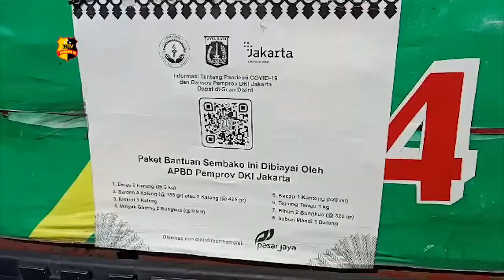KEMENSOS RI SALURKAN 5000 PAKET SEMBAKO DI MAJALENGKA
Penyaluran bantuan sosial berupa paket sembako kembali dilakukan melalui dinas sosial kabupaten majalengka bagi 5000 warga terdampak pandemi covid-19 di 26 kecamatan.

Penyaluran bansos sembako kemensos hadir ini difokuskan bagi masyarakat yang belum tersentuh bantuan apapun dari program pemerintah baik pusat provinsi maupun kabupaten.

Rencananya kemensos ri akan mengalokasikan 10.000 paket sembako bagi warga jawa barat yang terdampak pandemi covid-19.

Pendistribusian 5000 paket sembako yang dilakukan ke dinas sosial kabupaten Majalengka akan diteruskan ke tiap kecamatan/ dan disalurkan pada warga yang berhak.